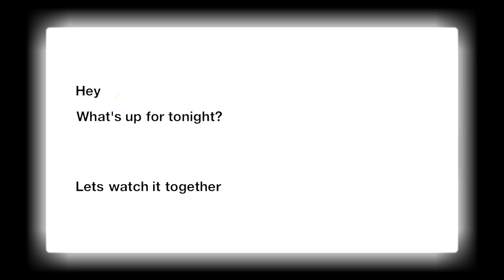They so Silly | Ezee Surprised Natalie with This On VALENTINES DAY | REACTION!!!